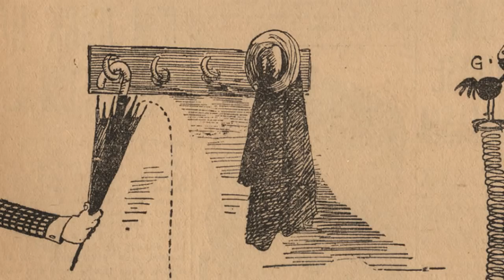Rube Goldberg Machine Contest 2015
Rube Goldberg was a Pulitzer-Prize winning cartoonist, inventor and humorist best known for drawing eccentric and complex machines that use everyday items to complete a simple task. His legacy lives on through the annual Rube Goldberg Machine Contest, where students nationwide design and construct crazy devices that complete an assigned task. The College National Finals were recently held here in Columbus at COSI, where we got a closer look at this creative competition.